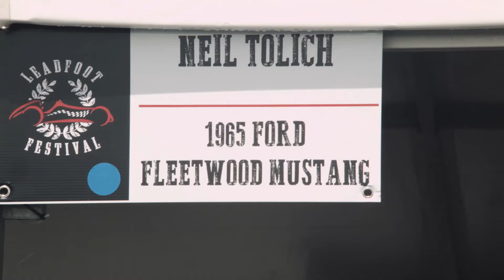Leadfoot Festival 2016 : Neil Tolich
Fleetwood Mustang, owner and driver Neil Tolich tells us about his first experience of going FAST while at Leadfoot Festival 2016.
(photos by Ray Green)